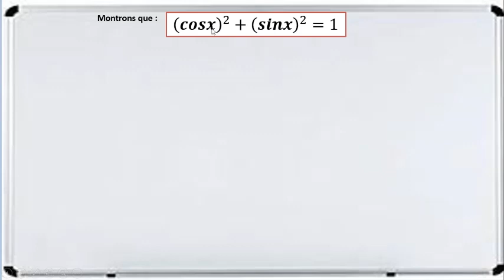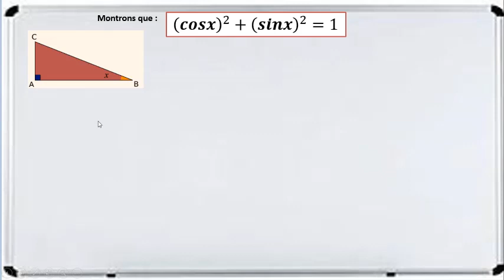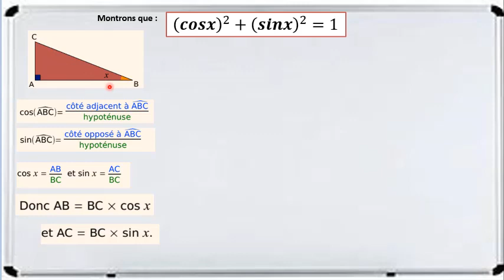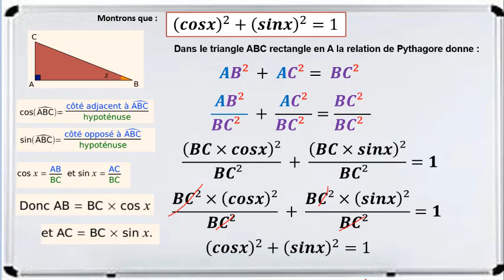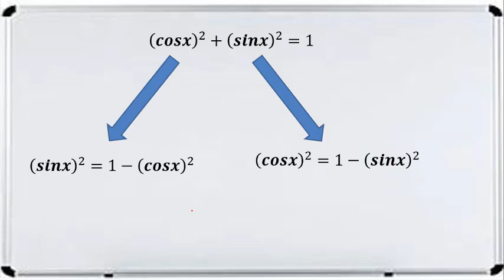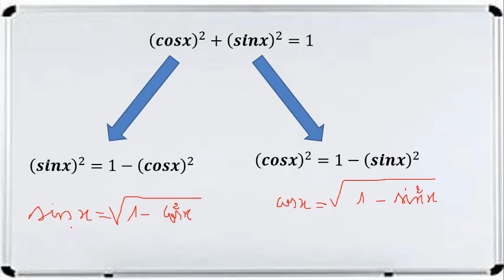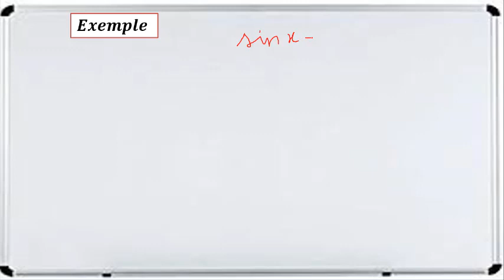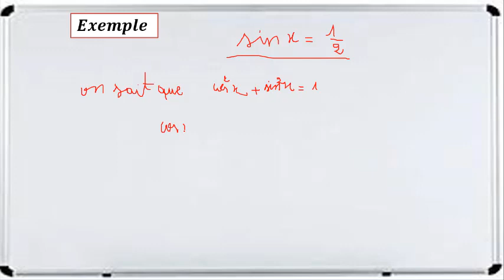La relation entre cos x et sin x 3APIC